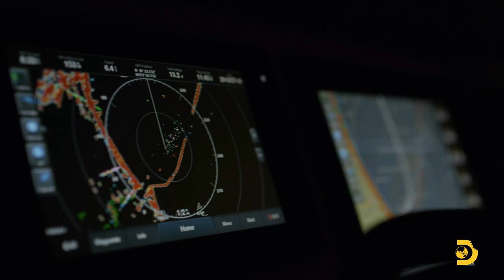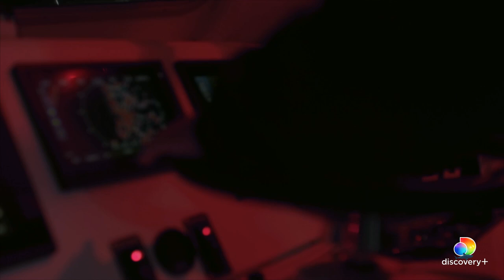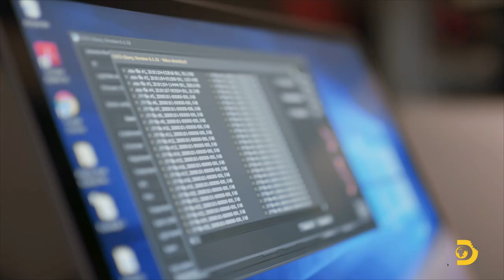Never Before Seen Porbeagle Shark’s POV Footage Recovered | Shark Week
About Return to Shark Vortex:
As the Shark Vortex retreats in the fall, sharks battle it out for dominance in New England's icy waters. Experts brave rough oceans and fierce predators to capture new footage and insight of the phantom shark and reveal which shark reigns supreme.